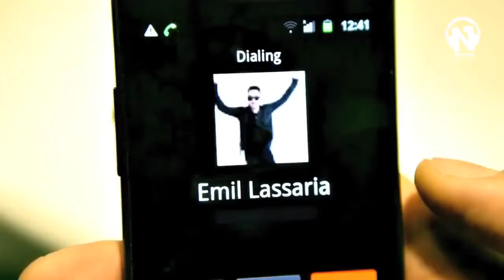Emil Lassaria & F Charm - Guantanamera [Official Video]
VibeFuse supports and promote new Artists, (musicians/labels, composers, producers, photographers/filmmakers, dancers/choreography and songs cover)

We strive to find the Best and most enjoyable Music for You!!